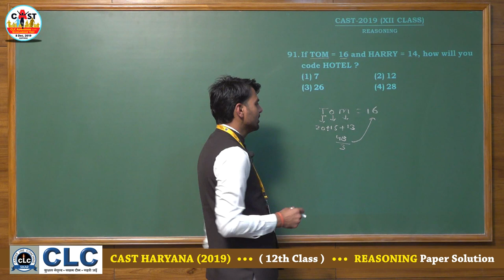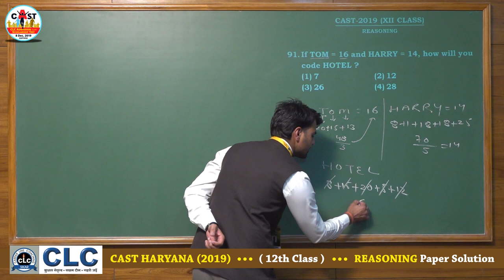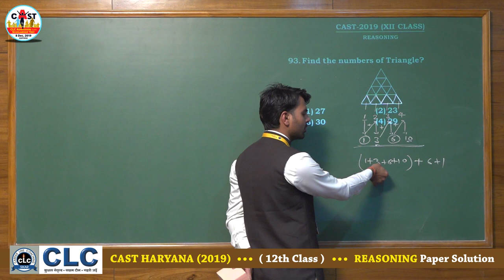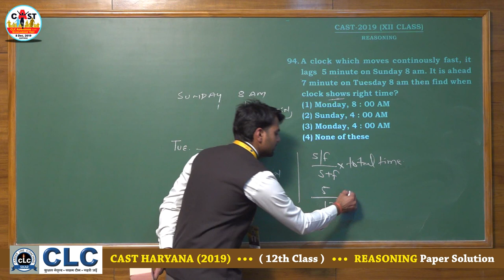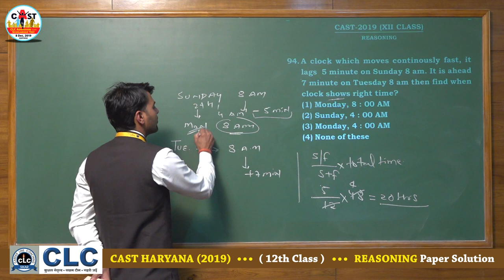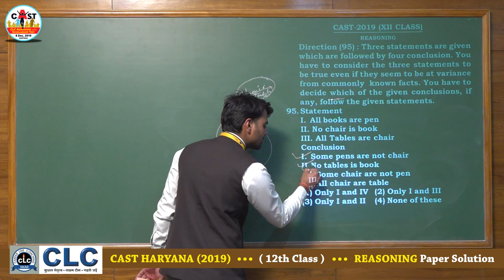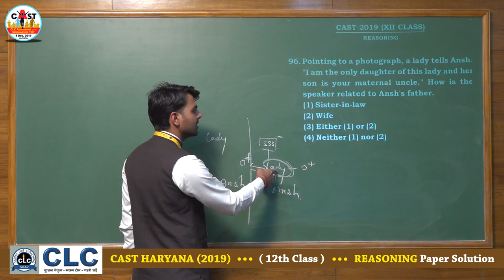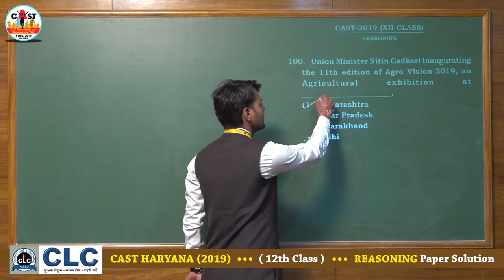CAST HARYANA - 2019, 12th Class, REASONING Paper Solution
CAST (CLC Admission Cum Scholarship Test) Haryana - 2019, 12th Class,
REASONING Paper Solution.